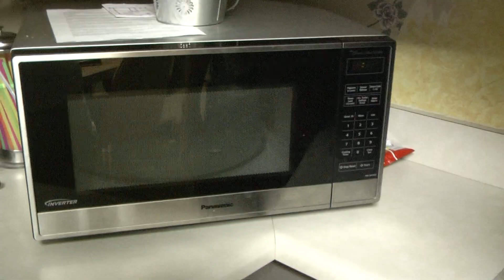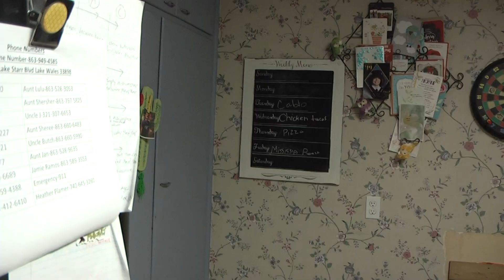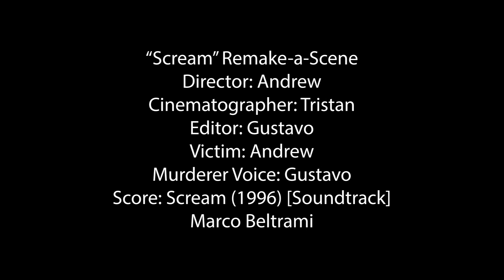Remake a scene: Scream (intro)